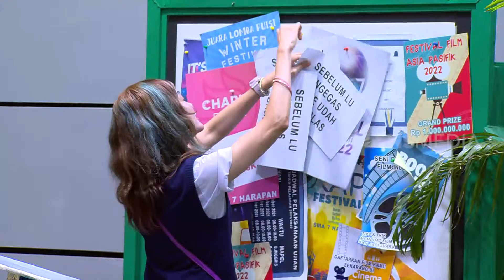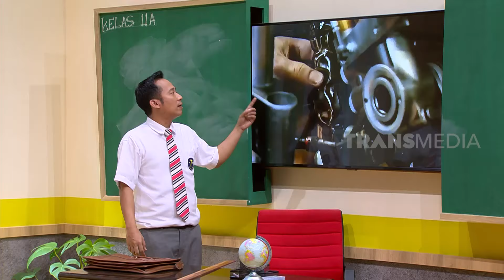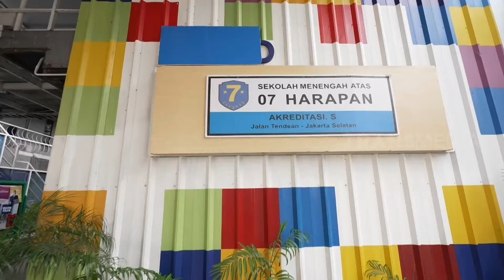Strategi Menjelang Balapan | ANAK SEKOLAH (17/02/22) Part 2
ANAK SEKOLAH
Kamid, 17 Februari 2021